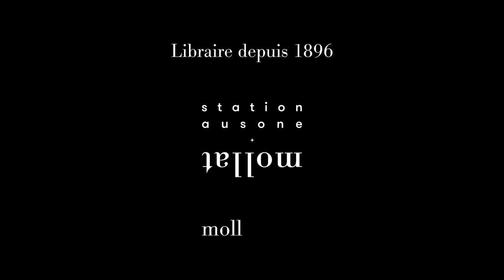Philippe La Sagna présente "Le séminaire. Vol. 14. La logique du fantasme" de Jacques Lacan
Philippe La Sagna présente "Le séminaire. Vol. 14. La logique du fantasme" de Jacques Lacan aux édition du Seuil. Entretien avec  Dominique Jammet.